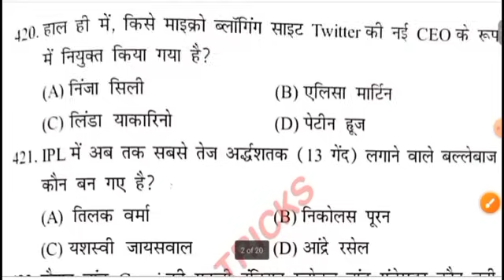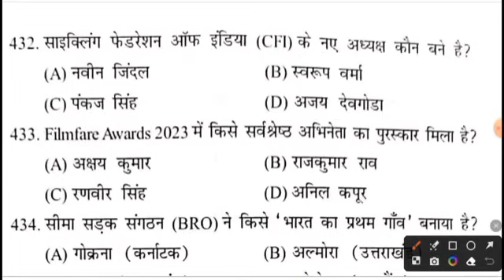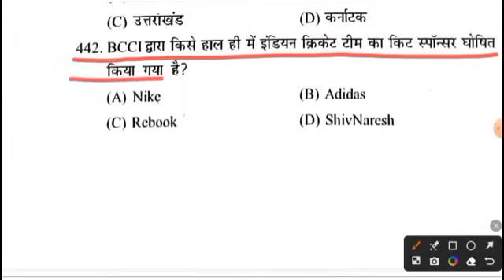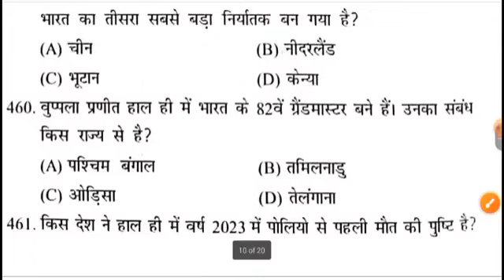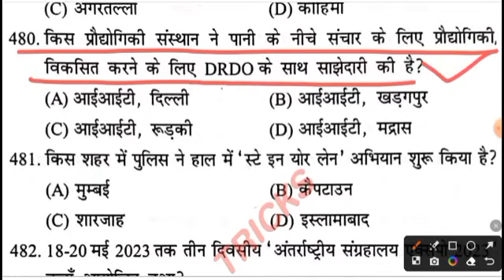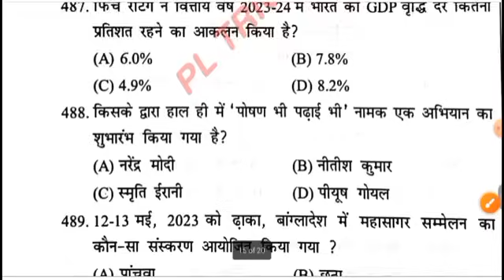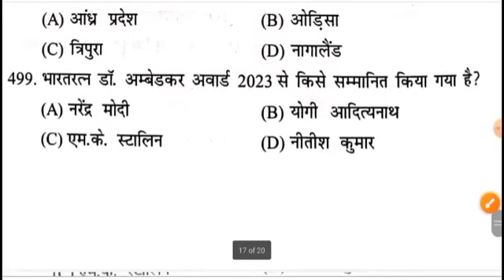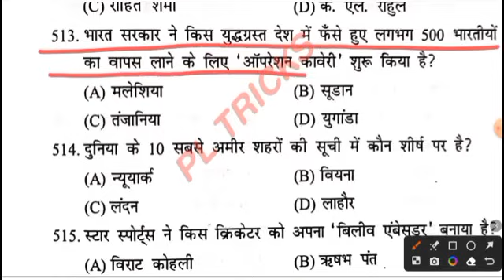bihar teacher current affairs 2023||bpsc last 6 months current affairs Marathon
Welcome to the PL TRICKS YouTube channel dedicated to BPSC Teacher Recruitment 2023 Current Affairs! Stay ahead of the competition and ace your upcoming BPSC teacher examination by staying updated with the latest current affairs and important news from 2023.

In this video, we provide a comprehensive overview of the most crucial and relevant current affairs topics that are likely to appear in the BPSC teacher recruitment exam. Our expert educators have meticulously curated this content to ensure you are well-prepared for the examination.

Topics covered include national and international news, government policies, social and economic developments, and more. We also offer valuable insights and analysis to help you understand the significance of these events and their potential impact on the education sector in Bihar.

Don't miss this opportunity to enhance your knowledge and boost your chances of success in the BPSC teacher recruitment exam. Share this valuable resource with your fellow aspirants to help them succeed as well.

Best of luck with your BPSC teacher recruitment journey!"
BPSC Teacher Current Affairs 2023 | All Important Topics Teacher Exam and All Bihar Exams